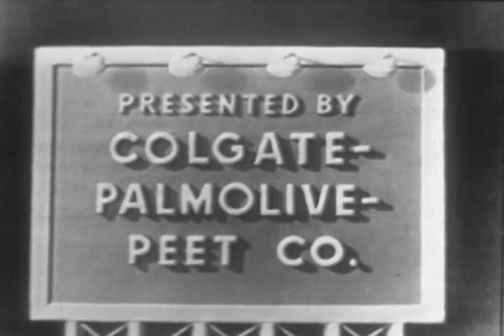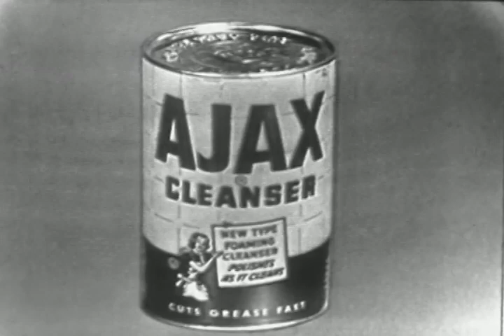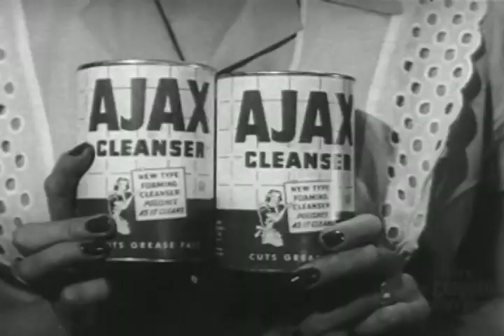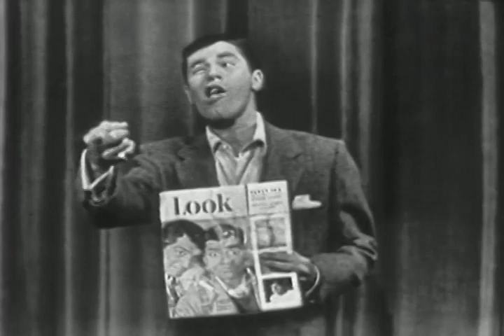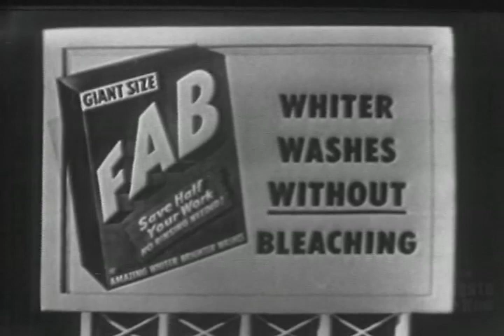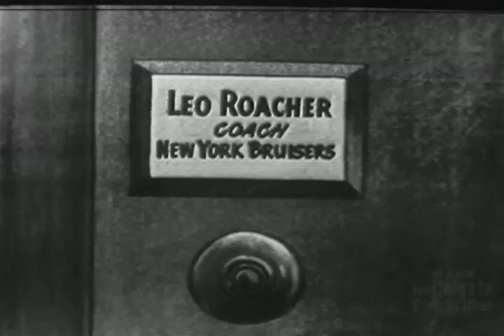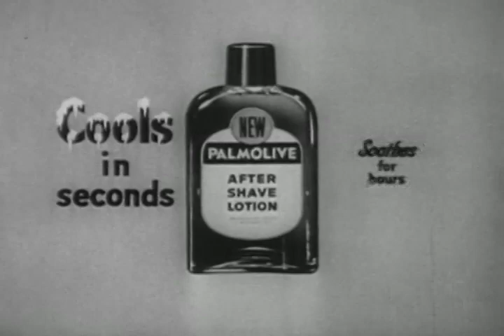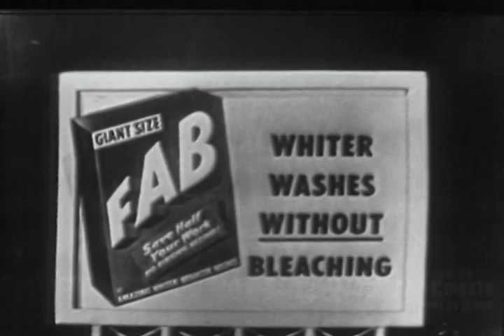The Best of The Colgate Comedy Hour | Episode 12 | March 23, 1952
The Colgate Comedy Hour with Dean Martin & Jerry Lewis | March 23, 1952